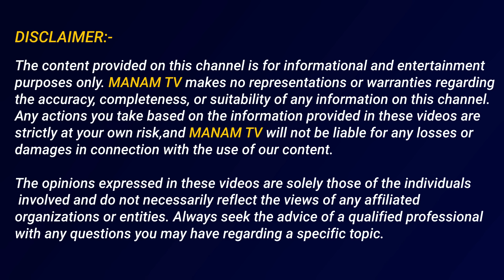నా యిష్టం నేను స్మోక్ చేస్తా.. వైన్స్ కి ఒక్కదాన్నే వెళ్తా | Instagram Fame rowdy porii Interview